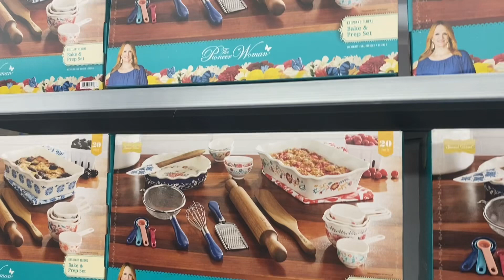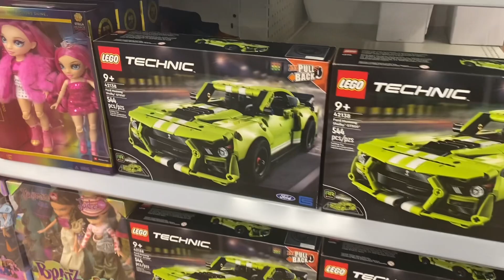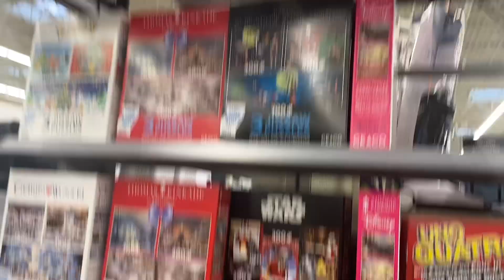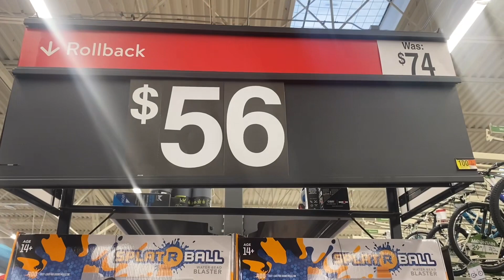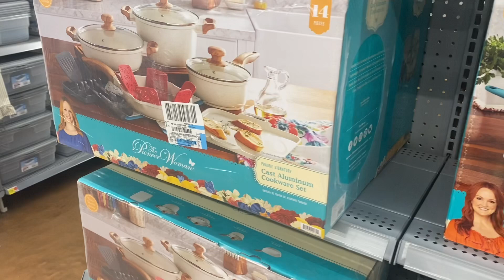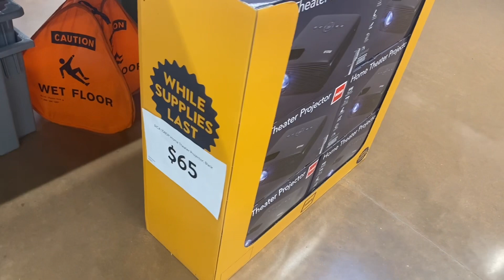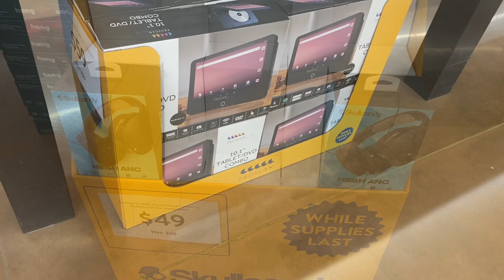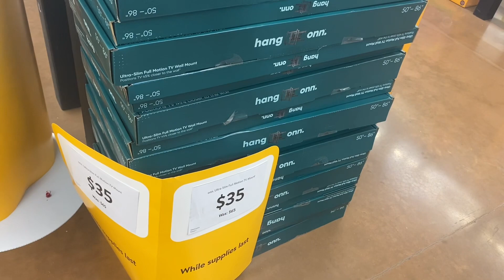WALMART BLACK FRIDAY DEALS * WALMART SHOP WITH ME * BLACK FRIDAY SALE * WALMART BLACK FRIDAY